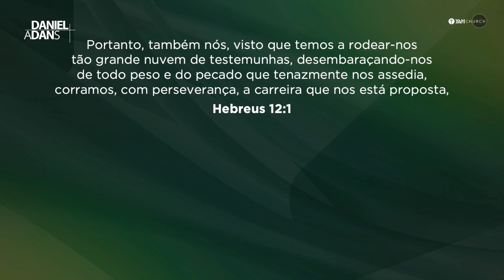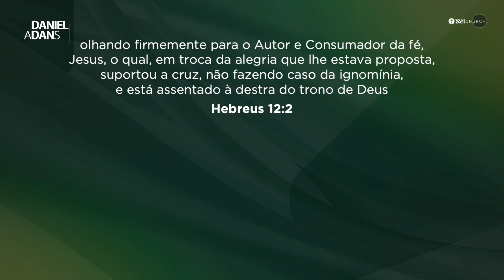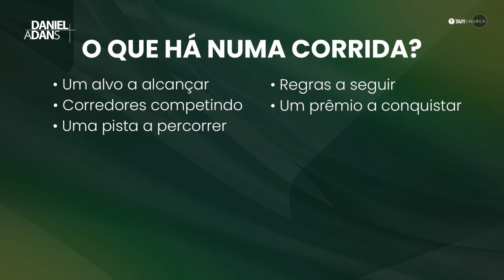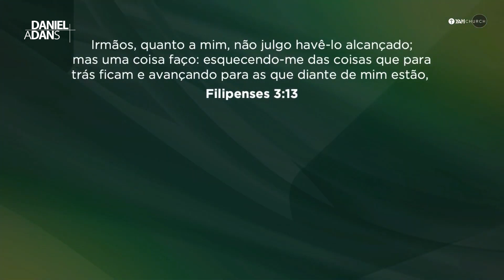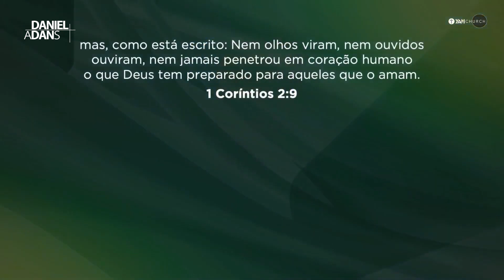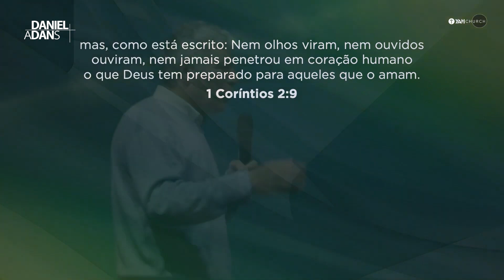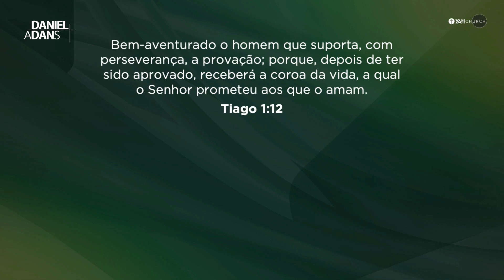ESTA MENSAGEM VAI MUDAR A SUA VIDA - Daniel Adans